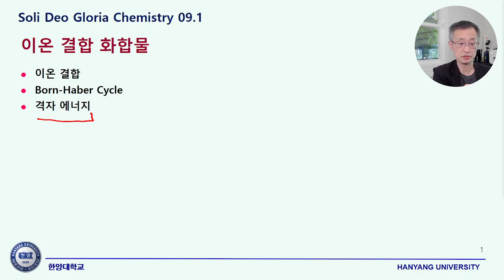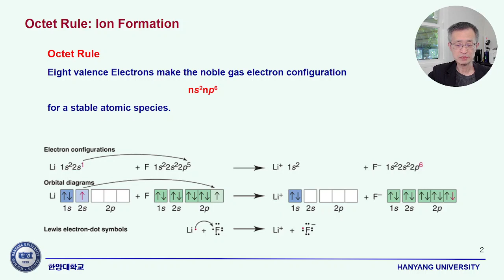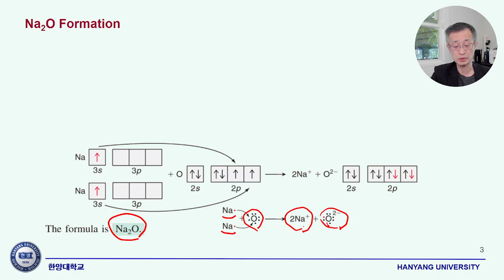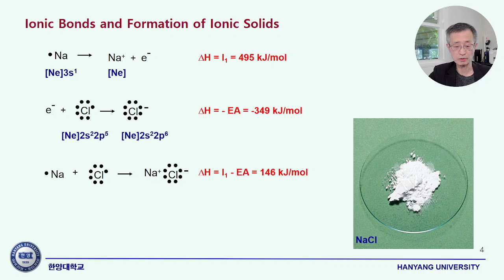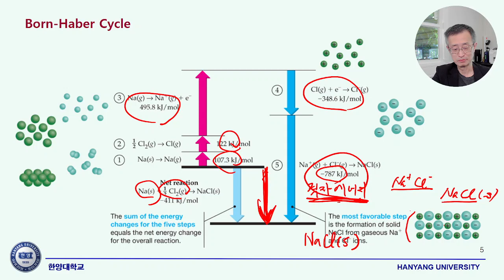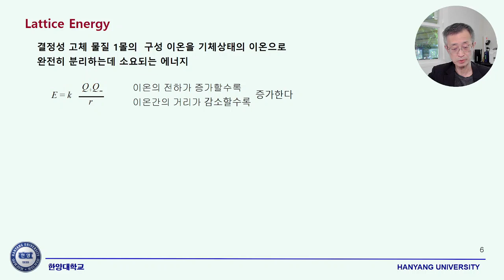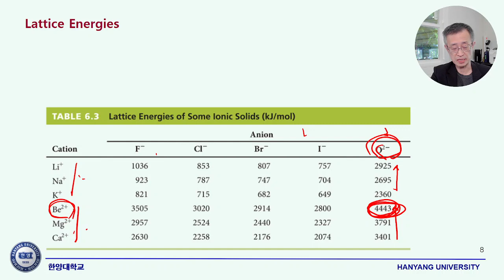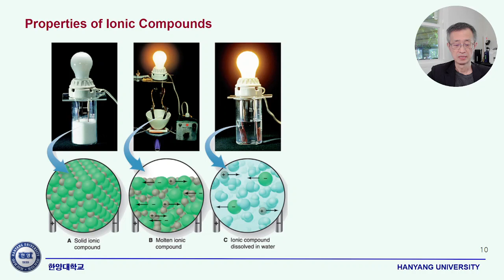SDG 화학 09-1 이온 결합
이온 결합과 격자에너지에 관하여 설명합니다.